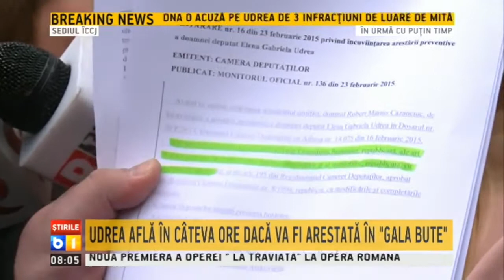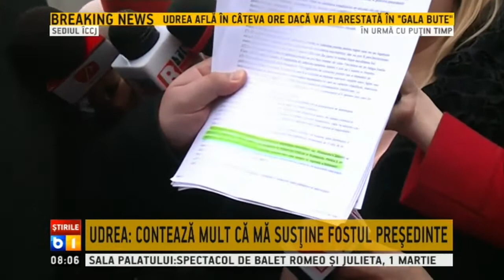Marius Striblea despre votul din Parlament